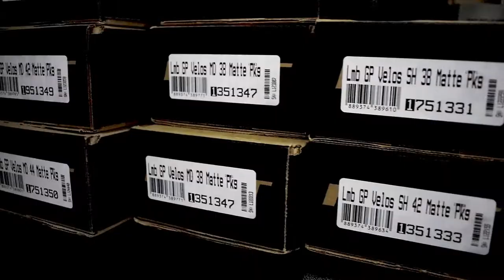Limb grand prix Velos